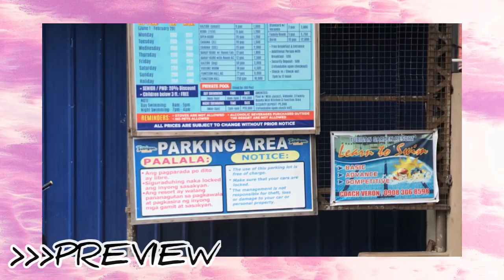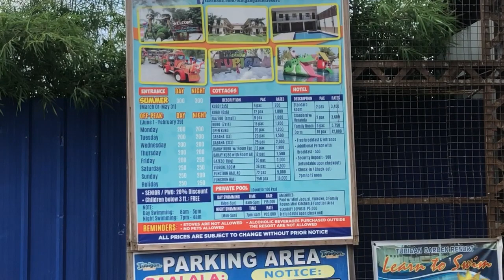100DaysB4Xmas: Las Piñas City so far || Episode 5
Hi there, I’m Krizia!

About me, I’m a 21 year-old gal who tries to go out of my comfort zone and wants you to take a sneak peek on my private life.

May God bless us despite this Global pandemic crisis! It will end soon, guys. Just don’t forget to surrender yourself and pray on Him. 🙏🏻☝🏻💕

Please don’t forget to wear your maskis as well when going outside and always Stay Safe!

Byeee!

YOU CAN ALSO FIND ME ELSEWHERE:
Facebook page (for WP stuffs): MissKirziana
Facebook group (for my WP readers): KRIZIAS’ MISZIANS [OFFICIAL Group]
Wattpad: @MissKirziana (Yes, I’m a WP writer. An aspiring one! ;) Please visit my profile on Wattpad to check out my stories. Thank you & Love lots💕)

Editing app/s used: InShot and PicsArt
Camera/s used: iPhone 8 plus and SNOW

Preview music: Skate
Musician: Jeff Kaale
Musician: LiQWYD
Musician: Summer Soul
Musician: Jeff Kaale